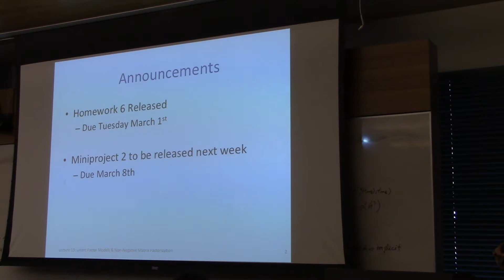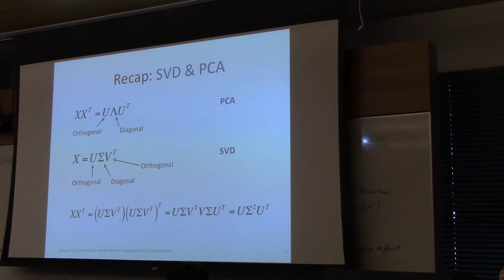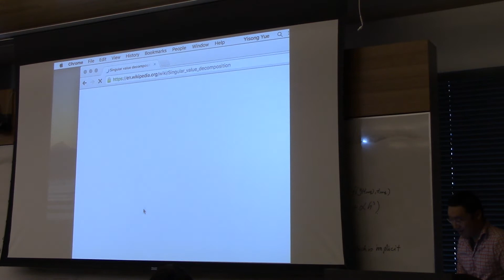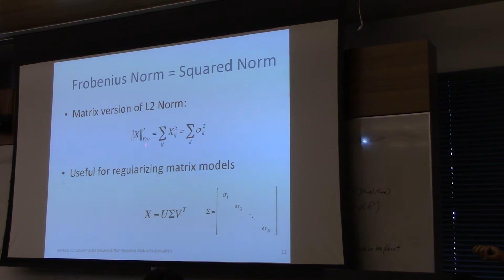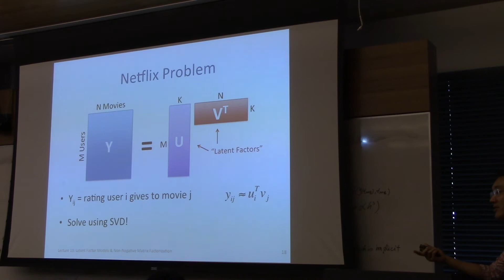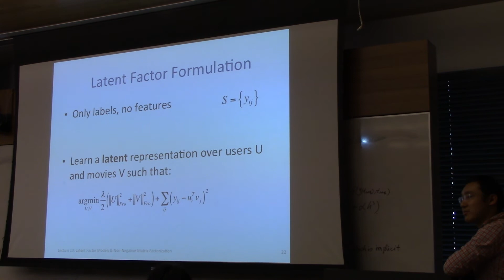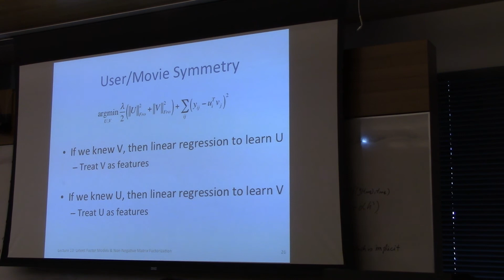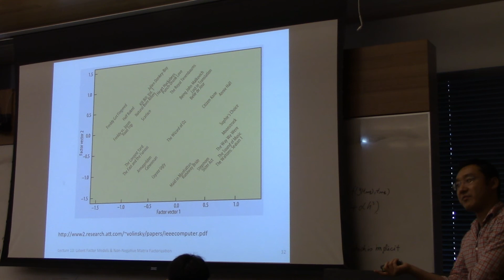Lec 13: Latent Factor Models, Non-Negative Matrix Factorization (1/3)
Caltech